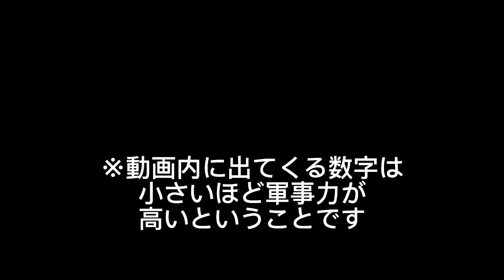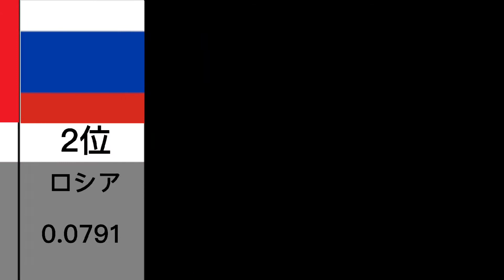世界の軍事力ランキング2021！日本は○位！！！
世界一の軍事力ランキングです
みなさんの想像通りでしたか？
感想はコメント欄にお願いします！